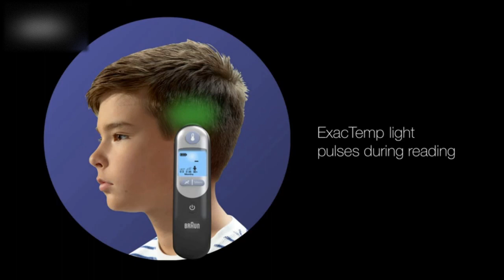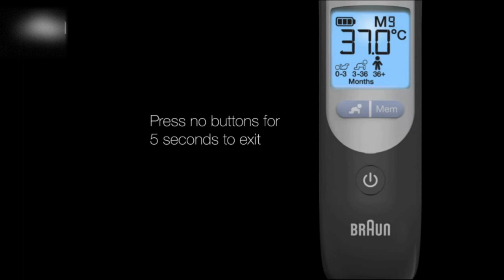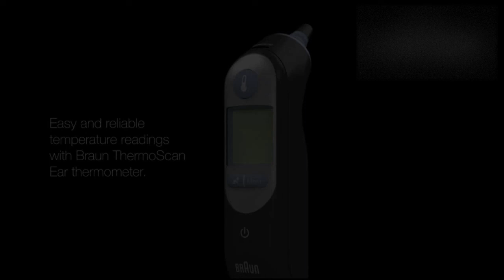How to use Braun ThermoScan 7 Digital Ear Thermometer I How to use braun thermometer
Get quick, reliable results with the Braun ThermoScan 7 Digital Thermometer. This ear thermometer uses Age Precision Technology for age-adjustable fever guidance, and a color-coded display for easy interpretation of the results.
This thermometer features infrared technology that takes a temperature in seconds and ExactTemp system uses a light and beep to confirm proper positioning. It can be used as a kids and baby thermometer and as a thermometer for adults.
It’s not just a child thermometer, this gentle infrared thermometer can be used for the whole family. The disposable ear thermometer covers/lens filters make sharing sanitary. how to use braun ear thermometer, braun thermoscan 7

Also visit
Braun ThermoScan 7 Ear Thermometer IRT6520BUS - Getting Started